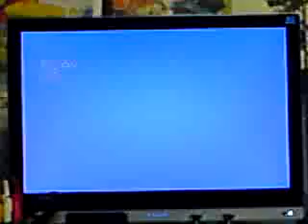LETS PLAY METAL GEAR SOLID DBTGAMER SHOW PART 26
LETS PLAY METAL GEAR SOLID 3 DBTGAMER SHOW PART 26